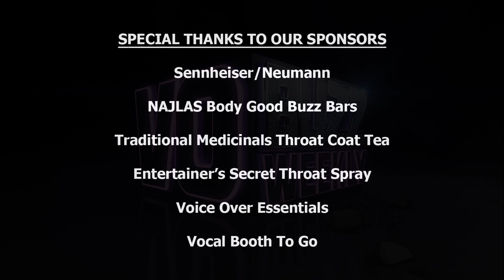Carlos Alazraqui PT2 - Voice of Rocko - Voice Over Tips And Advice EP 110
Voice Over Tips And Advice With Carlos Alazraqui! Sound advice and ideas for how you can get things started on your own.

Chuck and Stacey continue their conversation with Carlos Alazraqui who talks about doing voice over work in Spanish and how his stand up comedy and on-camera acting experience helps him in his voice over career. Carlos shares stories from some of his favorite moments playing Deputy James Garcia on Reno 911 and what he still wants to accomplish in his career.

He talks about his sky diving adventures and describes what success means to him. Carlos offers sound advice to those wanting to be in the voice over business and ideas for how you can get things started on your own. Stacey asks the ever popular IF question, which brings out Carlos’ killer Johnny Carson impression and props to a great VO friend.